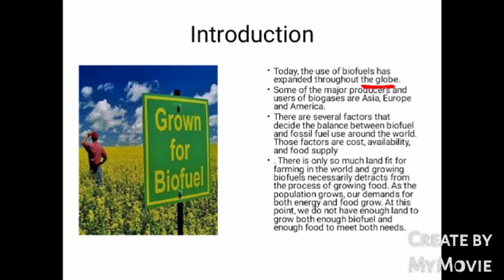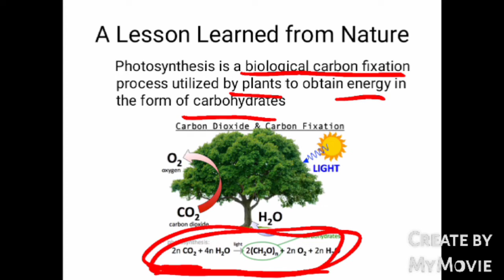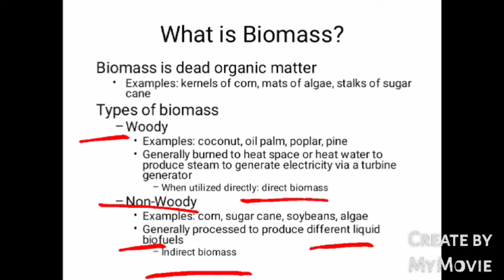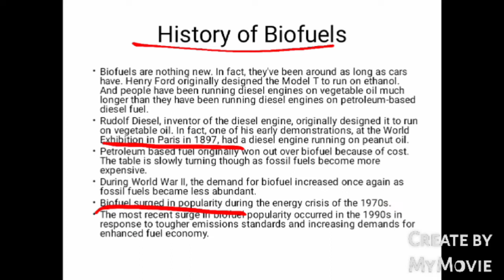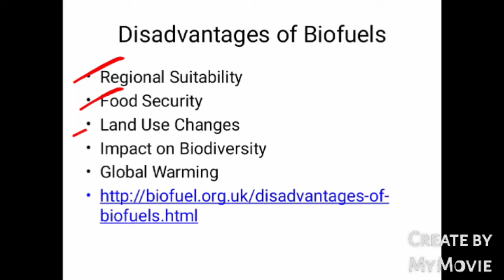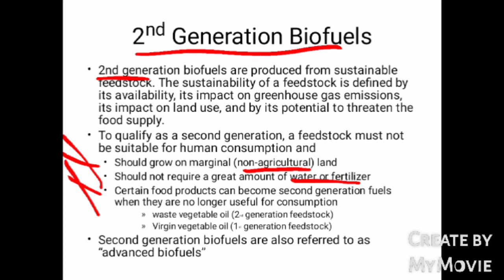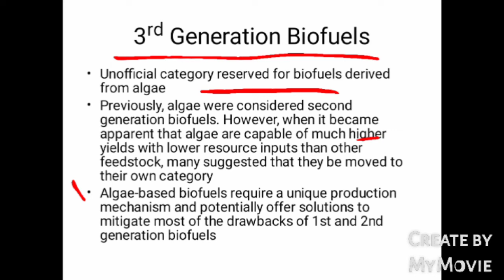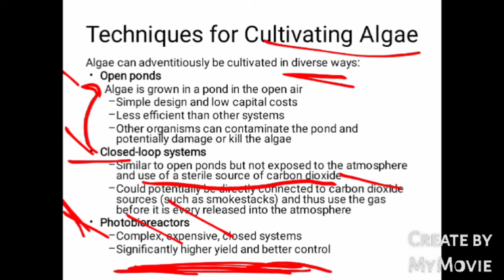Biofuel a renewable source of fuel, methods to obtain, applications